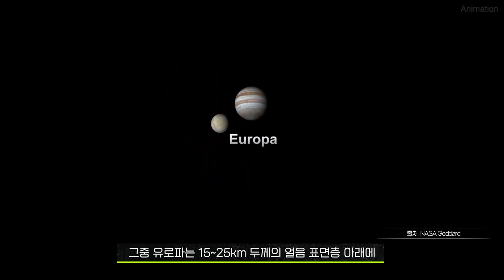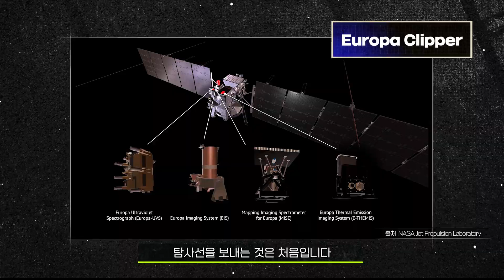유럽우주국(ESA)의 목성 얼음위성 탐사선 주스(JUICE)ᅵ우주늬우스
00:00 INTRO
00:18 JUICE 탐사선이란
00:51 JUICE가 목성으로 가는 이유
01:50 JUICE의 임무

2023년 올해 인류의 우주 탐사 중 가장 큰 기대를 모은 것이 유럽우주국(ESA)의 '주스(JUICE)’입니다.

‘주스(JUICE)’는 Jupiter Icy Moons Explorer 즉 목성 얼음 위성 탐사선의 약자입니다.

목성 위성 탐사선 ‘주스(JUICE)’는 개발에만 16억 유로, 한화로 는 2조 3564억이 투입된 거대한 프로젝트입니다.

얼음으로 뒤덮인 목성의 위성인 ‘가니메데’, ‘칼리스토’ 등에서 물과 생명체 흔적을 찾는 미션을 수행할 예정입니다.

우주늬우스에서 전해드립니다.